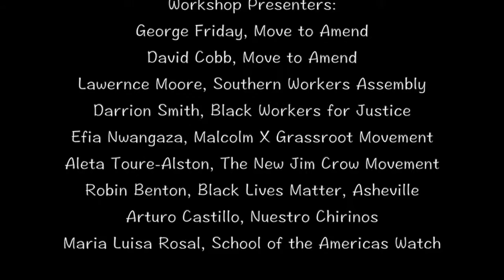CHRONIC 2015 Workshops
CHRONIC 2015 presented nine workshops over a two day period. All workshops, faciliated by credible and passionate Human Rights Activists, were rich in information, interactive and revealed how our human rights are violated in the USA everyday. This video presents highlights of four of them.